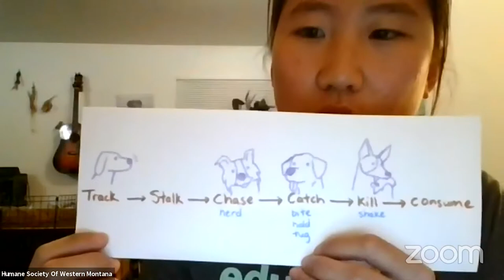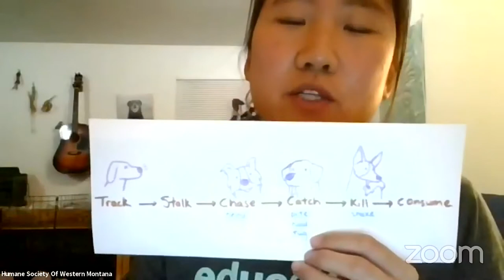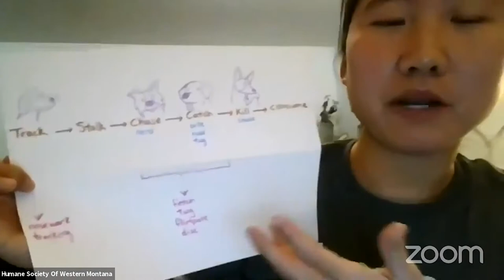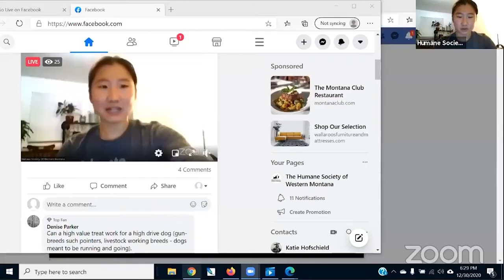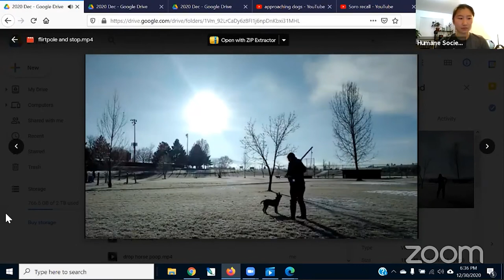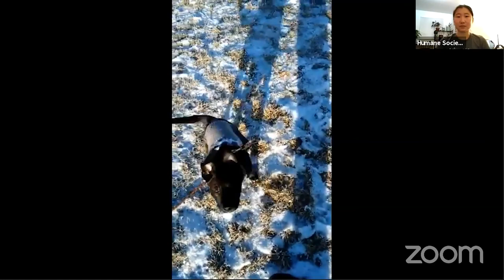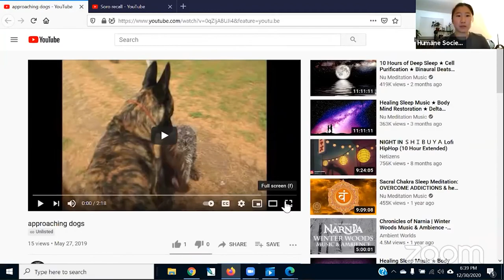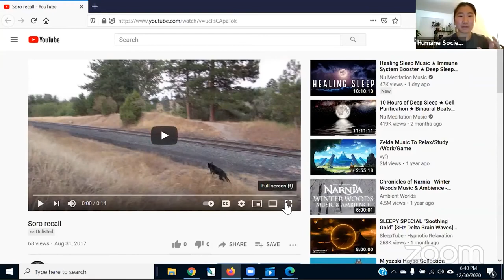Behavior Spotlight - Oh Deer! (Preventing Chasing)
HSWM has been offering free livestream training & behavior courses through the winter of 2020/2021 Here’s a recording on Preventing Chasing. This class is led by our Behavior Manager, Tiff Shao (CPDT-KA).